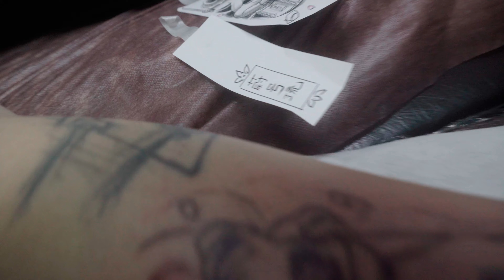Getting a Tattoo in Japan || Tokyo Vlog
I went to get a new tattoo at my friends shop, and I took the camera with me!
Join me at this exciting for me day :D